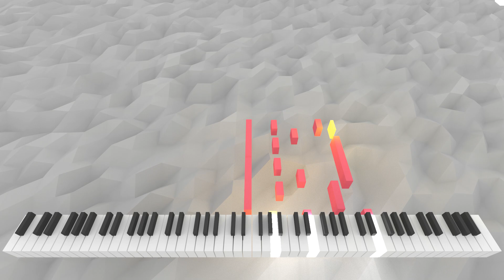Infereris | AI Music